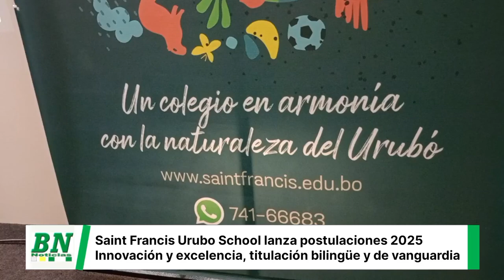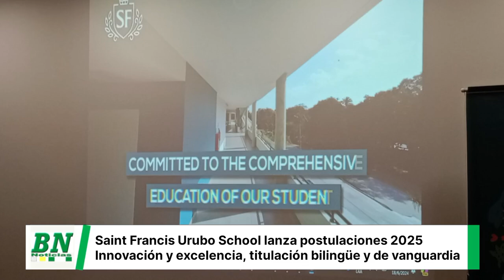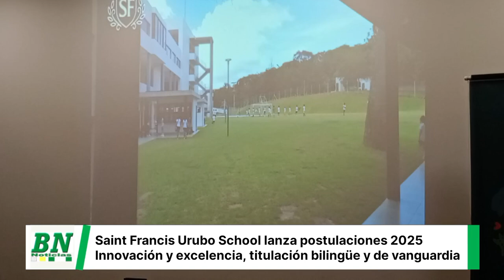Saint Francis School: La institución educativa lanza su convocatoria para postulaciones 2025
Saint Francis School: Innovación y excelencia para el desarrollo del País
La institución educativa lanza su convocatoria para postulaciones 2025

El Colegio Saint Francis abre sus puertas en la zona de mayor crecimiento de Bolivia, con el firme compromiso de ofrecer una educación integral y de excelencia a las nuevas generaciones. Por este motivo y con una propuesta estudiantil completa, lanza la convocatoria de postulaciones para la gestión 2025.
Bajo la dirección del experimentado equipo educativo conformado por el Lic. Antonio Carvalho Suárez como Director General, la Lic. Paola Parada Gutiérrez como Directora de Inicial y Primaria y la Dra. Claudia Llanos Baldivieso como Directora de Secundaria, el Saint Francis se perfila como un referente educativo de vanguardia en la región con un modelo académica de primera.
Modelo Académico: Constructivismo y Humanismo
El modelo académico de la institución se basa en el constructivismo y el humanismo, donde cada aula, con un máximo de 25 estudiantes, garantiza una educación prácticamente personalizada. Esto permite desarrollar plenamente todas las habilidades, con especial énfasis en las habilidades blandas esenciales para el liderazgo y la vida en comunidad.
“Nuestras metodologías avanzadas vinculan teoría y práctica, asegurando que los estudiantes no solo adquieran conocimientos, sino que también desarrollen un pensamiento crítico, creativo y la capacidad de aprender a aprender de forma continua” agregó Antonio Carvalho Suárez, Director General.
Infraestructura Moderna y Armoniosa
Contamos con una infraestructura amplia y moderna, climatizada y equipada con laboratorios de Informática, Química. Física y robótica de última generación. Sus aulas climatizadas y versátiles están diseñadas para el aprendizaje dinámico. El entorno armonioso con la naturaleza incluye amplias aulas, áreas deportivas, modernos comedores y servicios de snack con estrictas medidas de bioseguridad, parques y jardines llenos de vegetación. Todo esto proporciona áreas de recreación y esparcimiento ideales para el desarrollo intelectual y emocional de cada estudiante.

Bachillerato Dual
En colaboración con Académica International Studies, ofrece un bachillerato dual que brinda a sus estudiantes una perspectiva internacional y habilidades esenciales para el éxito global. Este programa es una prueba más de su compromiso con la excelencia y la preparación de los estudiantes para un mundo dinámico y globalizado.
Compromiso con la Comunidad y Desarrollo Local
Saint Francis no solo se compromete con la educación de alta calidad, sino también con el desarrollo del país. Su ubicación en la zona de mayor crecimiento de Bolivia, el Urubó, permite dotar a esta región de una institución con todas las características y condiciones necesarias para el buen desarrollo intelectual y emocional de cada estudiante. A través de esta inversión, generan fuentes de trabajo para profesores, administrativos, personal de limpieza, seguridad, alimentos y transporte, creando un valor significativo para la comunidad local.
Formación Integral y Éxito Futuro
En Saint Francis, más de 400 estudiantes en los niveles inicial, primaria y secundaria desarrollan habilidades académicas bilingües, inteligencia emocional, habilidades deportivas, artísticas y musicales. Además, fortalecen habilidades blandas como liderazgo, asertividad, proactividad, emprendimiento, motivación, reflexión, compañerismo y lealtad, mientras utilizan tecnología y herramientas informáticas de vanguardia.
“Somos más que una institución educativa; somos una comunidad comprometida con el desarrollo académico, emocional y social de cada estudiante. En Saint Francis, construimos el futuro, cultivando mentes creativas, líderes compasivos y ciudadanos globales. ¡Bienvenidos a nuestro colegio, donde la educación trasciende las aulas y la excelencia es nuestro compromiso constante! ” finalizo Antonio Carvalho Suárez como director general.